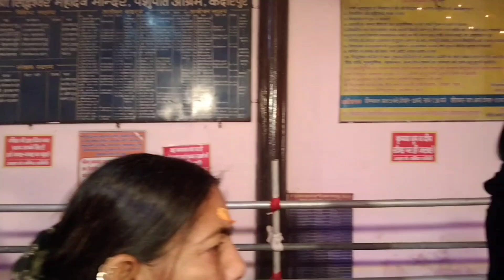Mahashivratri Vlog 2023 Part 1 || महाशिवरात्रि Vlog 2023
hello doston kaise ho aap log I mein sabse pahle aap sabhi ko Mahashivratri ki dher sari shubhkamnaen deti hu aur jaise ki Bharat varsh mein pure Bharat mein Aaj Mahashivratri bahut hi dhumdham se manae jaati Hai to hamare yahan Dehradun banjarawala mein bhi bahut hi dhumdham se Shivratri manae jaati Hai To usi ke Aadhar par Mera yah aaj ka block hai agar aapko achcha lagta ho to like kijiye share kijiye comment kijiye aur Jo Mere channel mein nahin aur junoon Mera channel subscribe nahin kiya ho to Mera channel subscribe kar sakte hai